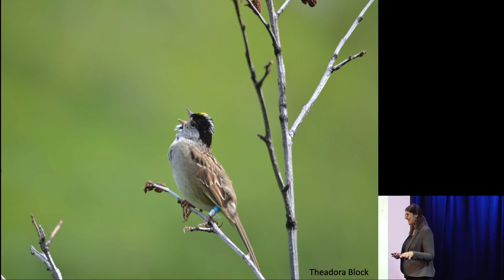Understanding Social Networks in a Little Brown Bird. Theadora Block, UCSC Grad Slam 2019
Understanding Social Networks in a Little Brown Bird.